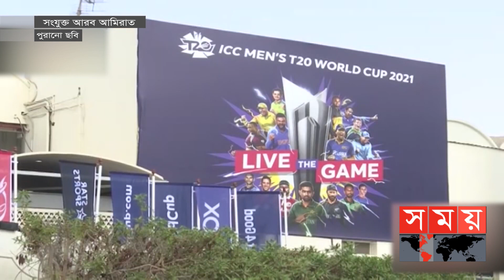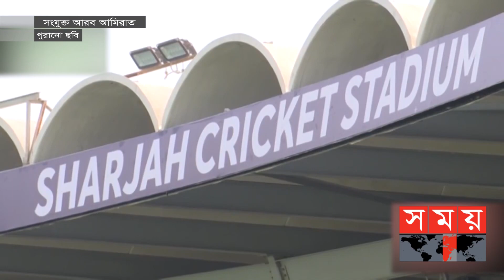এশিয়া কাপ নিয়ে প্রবাসী বাংলাদেশিদের মাঝে ব্যাপক উদ্দীপনা | 2022 Asia Cup | UAE | Cricket | Somoy TV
এশিয়া কাপ নিয়ে সংযুক্ত আরব আমিরাতে ক্রীড়ামোদীদের মধ্যে উন্মাদনা শুরু হয়ে গেছে। আগামী ২৭ আগস্ট এ ইভেন্ট শুরু হবে দুবাই ও শারজা স্টেডিয়ামে। এ আসরে বাংলাদেশের অংশগ্রহণ থাকায় প্রবাসী বাংলাদেশিদের মাঝে ব্যাপক উদ্দীপনা কাজ করছে।